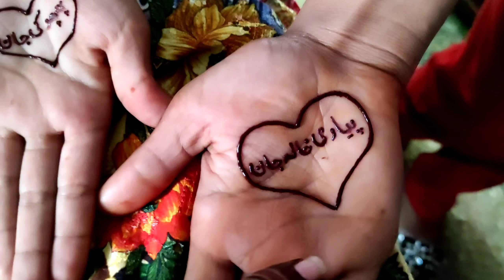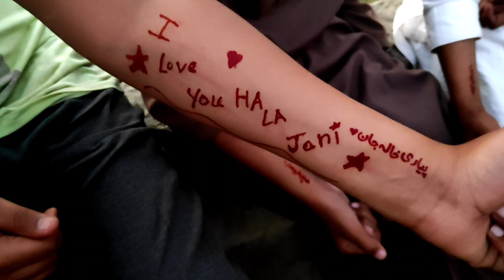Phupho Ki Best Friend ki Mehendi / Vlog No.2 || Miss Ashely